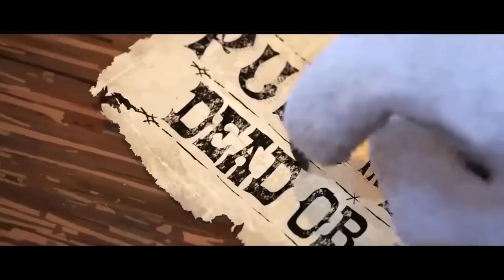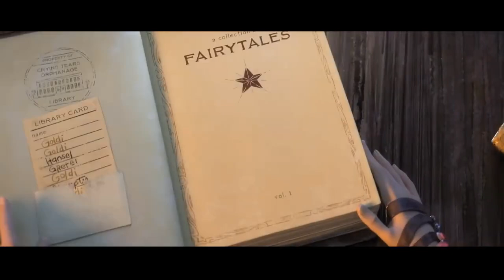Por que o Gato de Botas 2 é um clássico moderno!!